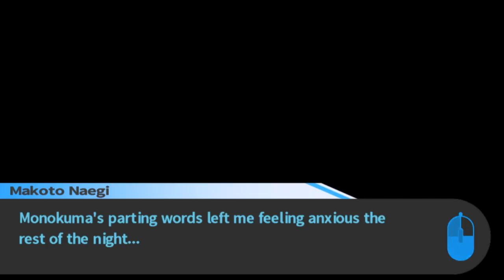Danganronpa: Trigger Happy Havoc - Episode 41: The Tragedy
Alter Ego has some news to share! It's not great.